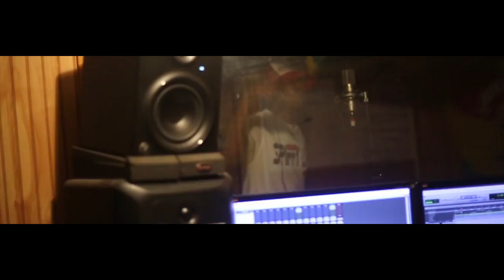Don Reala - Narcos Snippit Ft Coupe & Eighty 8